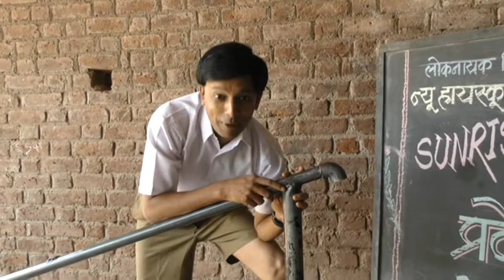SHIKSHANACHI GHANTA.....bandu jomat ..mastar komat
SHIKSHANACHI GHANTA. EPISODE 03/bandu jomat ..mastar komat